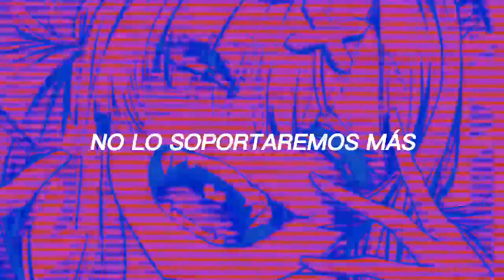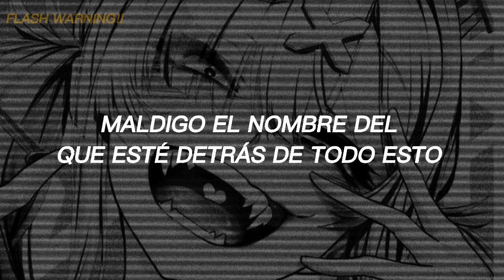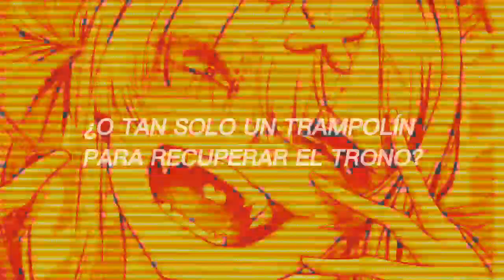La canción más adictiva que vas a escuchar en toda tu vida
⛸:: Nosé ustedes pero yo creo que el video quedó repiola jwjwjz

🍓; créditos a Pinterest por el fondo

🌴; Si hay algunos errores en la traducción, perdónenme porfis

🐠; Espero que les guste mi contenido

• canción  : discord
• traducción  : strawfrog

🦋; Note : Si quieres que haga algún video con tu música fav pónmelo en los comentarios

🕰 COPYRIGHT
No soy la propietaria de esta canción, solo hago la traducción de la canciones